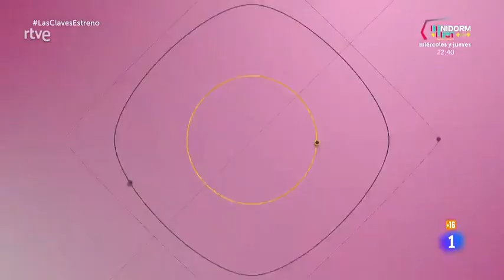RTVE - La 1 | Inicio de 'Las Claves' con Javier Ruiz - 21.01.2022